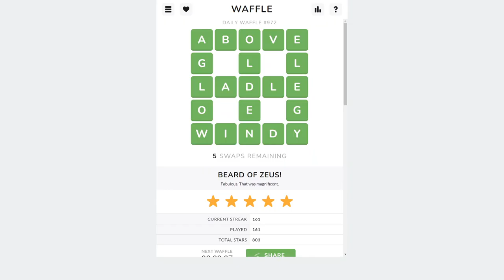AI Solve Daily Waffle Game #972: 9/18/2024 (ASMR)